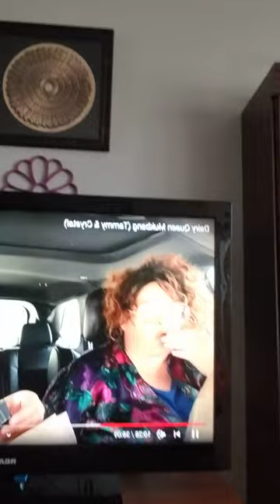Dairy Queen Mukbang introducing (Tammy & Crystal)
hi i am a 39-year-old transgender woman a year ago i was homeless with 5 male outfits and 3 felonies,  now I'm happily transitioning in a stable beautiful home i have a successful eBay store and I'm proud that life can get better if we are honest with ourselves sometimes seek therapy and taking necessary steps to achieve happiness by learning to love yourself I'm very against hate and ignorance and as you all know there is a lot of that going on without your help . please subscribe follow and enjoy and for transitioning learn with me I'm 8 months on hrt as of yesterday 10/16/20 my numbers are in normal female range so I'm as female as my mother :) just another vide of some people that will make you laugh and escape the chaos of the world please enjoy there Mukbang that's there word not mine but of dairy queen that pretzel looked delicious and I love that you just pour it out unfiltered that's what makes it you and libbie I ibiw what it's like to set up a blind date that you promised the best head he ever had then he be ugly with a beautiful manipulative penis lmao but you still got to get it over with what a awkwardness we don't discuss again but honey you do and that's why I love you